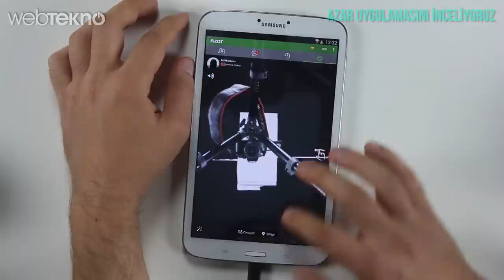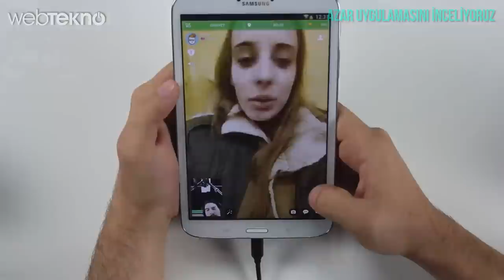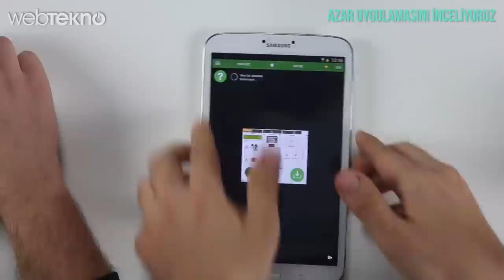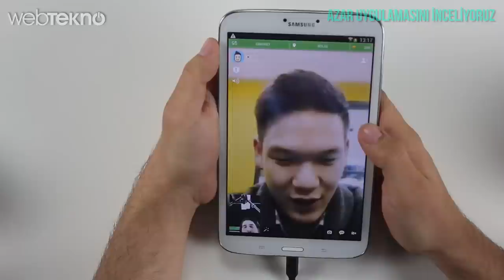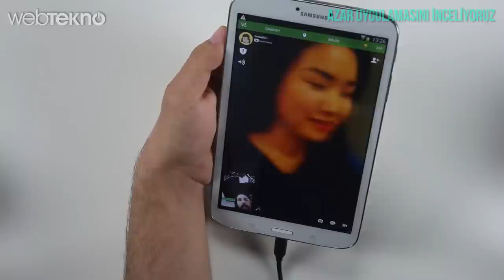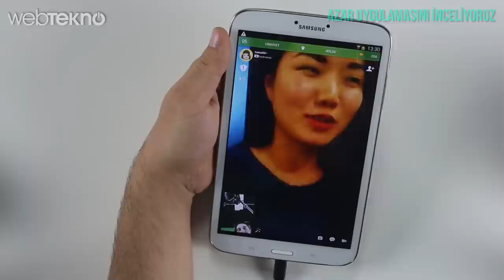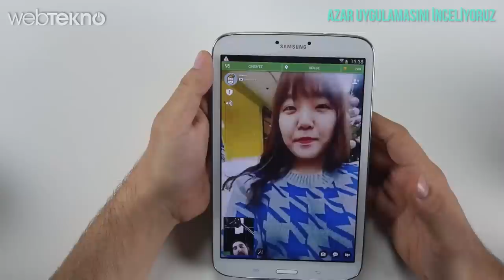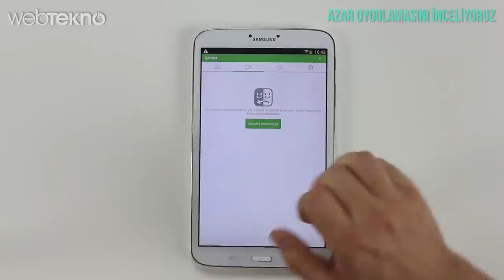Görüntülü Sohbet Uygulaması Azar'ı Denedik (Yabancıları Trolleme İçerir)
Bu videomuzda Azar uygulamasında karşımıza çıkan yabancıları trolledik.